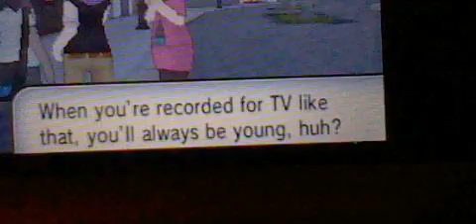let's make fun of pokemon x part 45 i never heard of diantha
but i now admit that diantha looks like markie post.